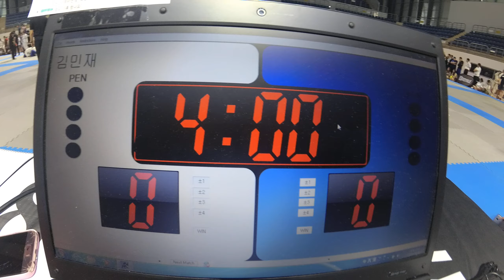Mat 4 99 김민재 v 차현준 화이트벨트 남성부 중등부 -64kg (리그로얄11 부산 주짓수 대회 2019)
김민재(언브로큰 주짓수) v 차현준(JY그릿5) 화이트벨트 남성부 중등부 -64kg 경기입니다.

리그로얄 2019년 시즌 일정:
2019년 리그로얄 챔피언십 - 12월15일 예정